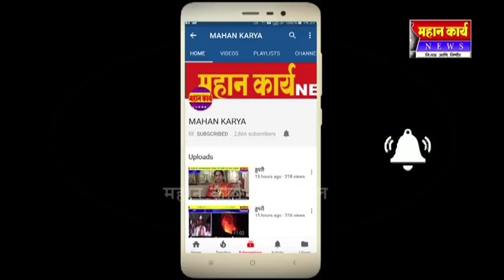चंदूर प्राथमिक कृषीपत्तीन सहकारी संघाच्या निवडणुकीत चुरस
चंदूर प्राथमिक कृषीपत्तीन सहकारी संघाच्या निवडणुकीत चुरस : २९ तारखेला होणा-या निवडणुकीसाठी वातावरण तापलं